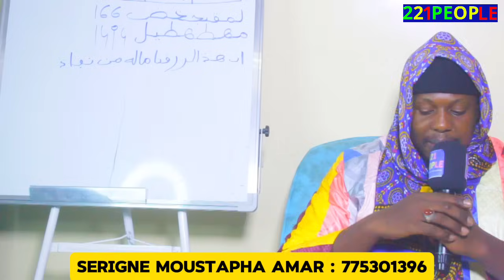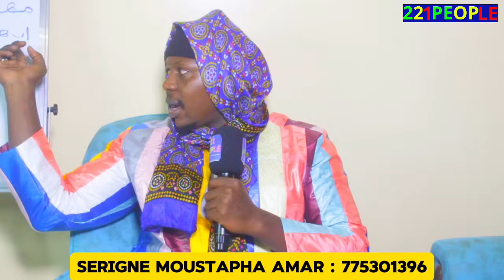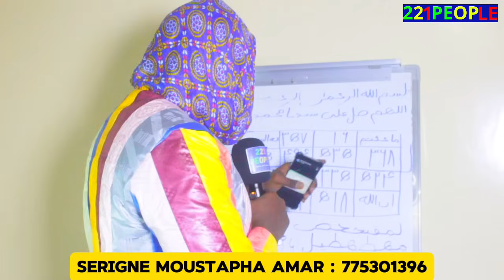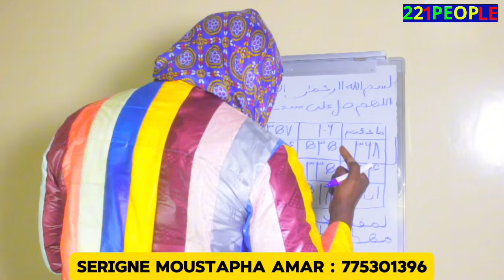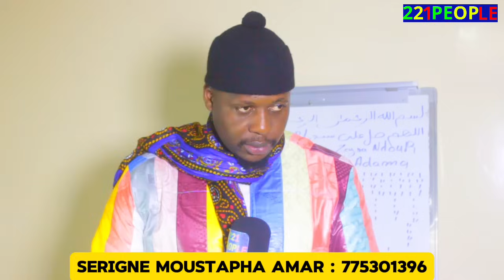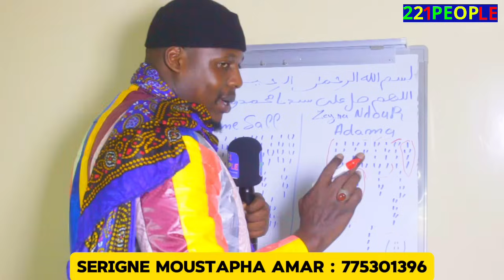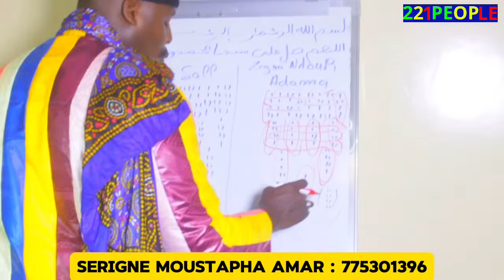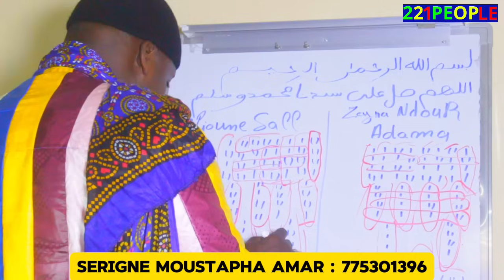Urgent : Serigne Moustapha Amar prédit la Victoire de Balla Gaye Vs Tapha - Divorce Zeyna Ndour ?